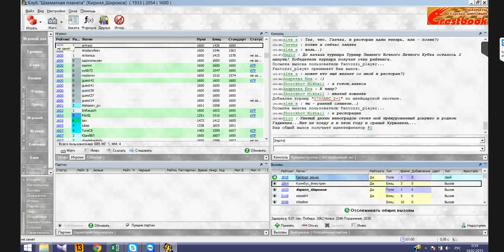Десятиходовки в пулю. № 4